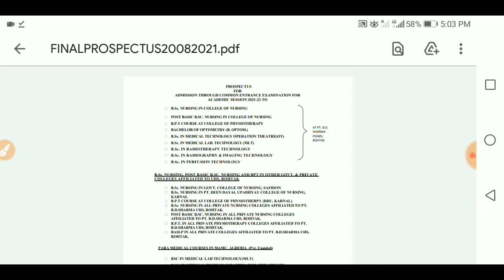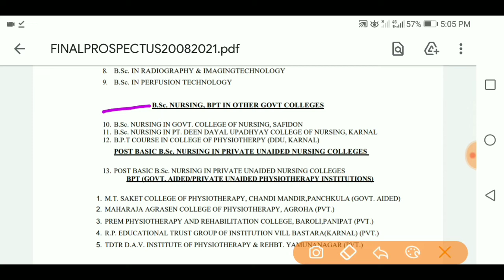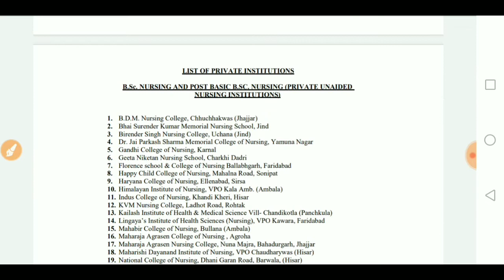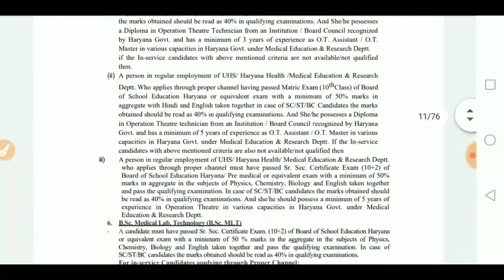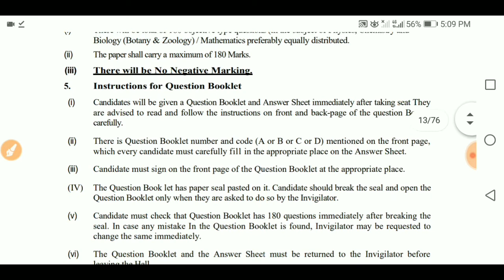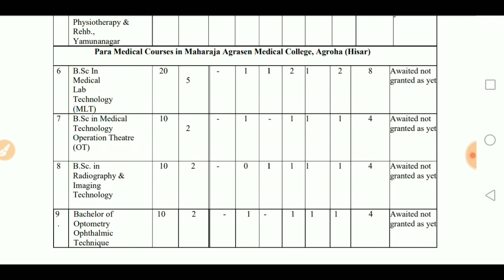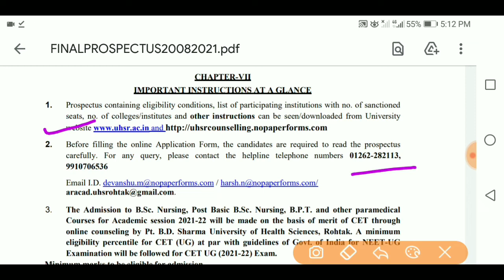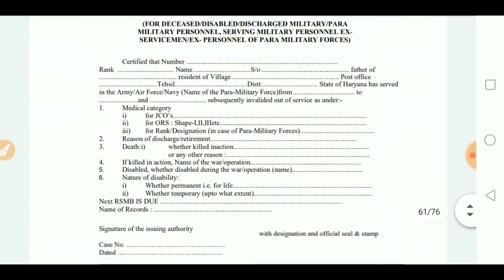PGI Rohtak Admission 2021-22 l PGI Rohtak University UG Admission 2021 l Full Details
sk job alert,
Sk job alert 2021,
B.Sc. NURSING IN COLLEGE OF NURSING,
POST BASIC B.SC. NURSING IN COLLEGE OF NURSING,
B.P.T COURSE AT COLLEGE OF PHYSIOTHERAPY,
 BACHELOR OF OPTOMETRY,
 B.Sc. IN MEDICAL TECHNOLOGY OPERATION THEATRE,
B.Sc. IN MEDICAL LAB. TECHNOLOGY,
B.Sc. IN RADIOTHERAPY TECHNOLOGY,
B.Sc. IN RADIOGRAPHY & IMAGING TECHNOLOGY,
B.Sc. IN PERFUSION TECHNOLOGY,